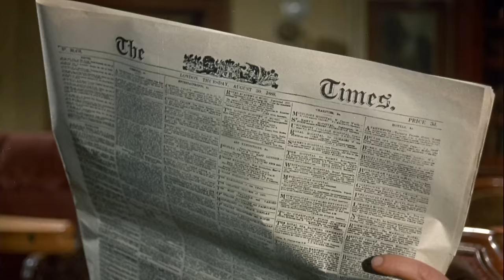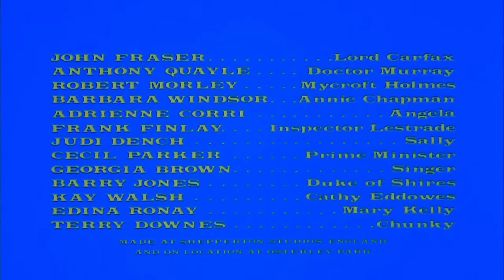A Study In Terror 1965 John Neville & Donald Houston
A Study in Terror is a 1965 British thriller film directed by James Hill and starring John Neville as Sherlock Holmes and Donald Houston as Dr. Watson. It was filmed at Shepperton Studios, London, with some location work at Osterley House in Middlesex.
The film had its world premiere at the Leicester Square Theatre in the West End of London on 4 November 1965 A Study in Terror presents the first film appearance of Mycroft Holmes.

Plot
Sherlock Holmes (John Neville) is on the trail of Jack the Ripper. In the dark alleys of London, the notorious Ripper has committed a series of gruesome murders when Holmes takes on the task of solving these horrific crimes. The process takes Holmes from the lowest rungs of society all the way to the peak of the aristocracy, discovering blackmail and family insanity everywhere he goes.